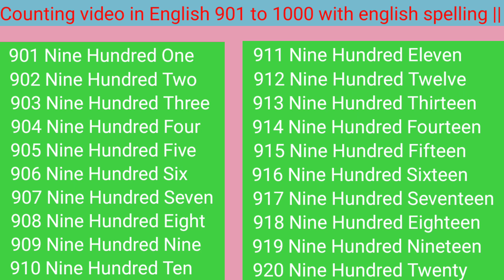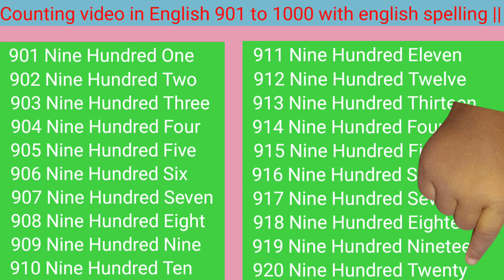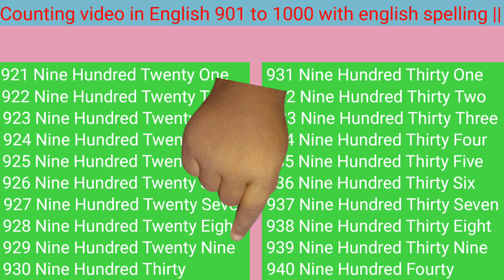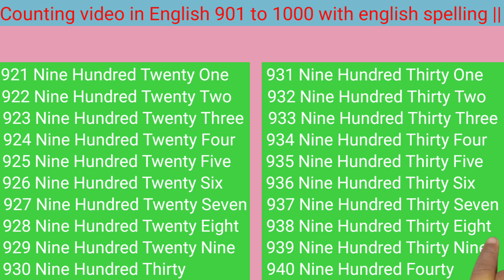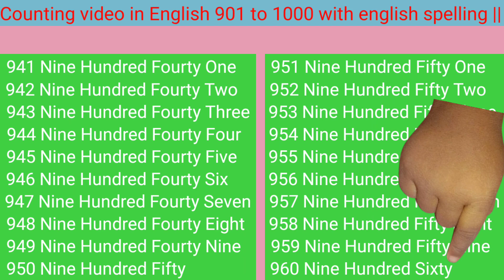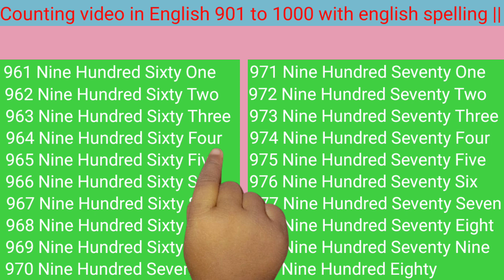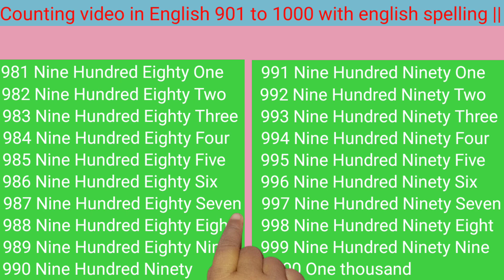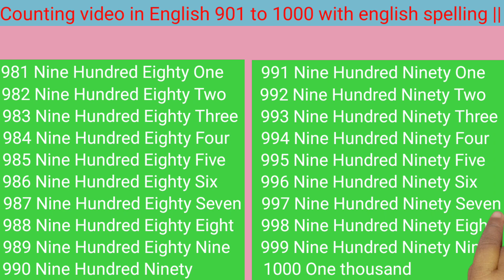Write number names/ Counting video/ Count to 901-1000/ Learn Counting/ Number 901 to 1000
in this video counting of english numbers from 901 to the 1000 is given in musical way. 901 to 1000 numbers are given with spelling. from this students can easily learn numbers . to learn english numbers with spelling from 901 to 1000 it is very useful video

About this video :-👇
901 to 1000 number names in English
901 to 1000 in words